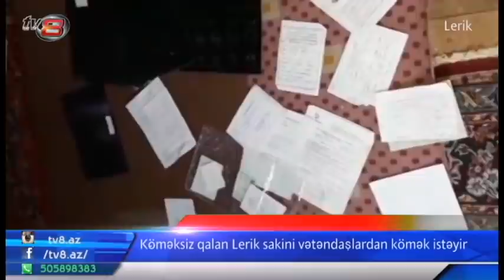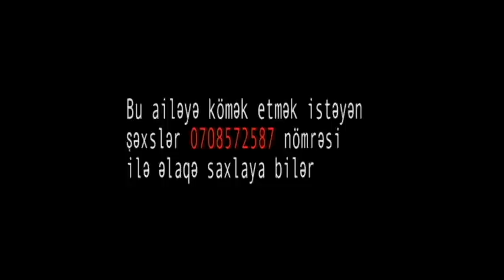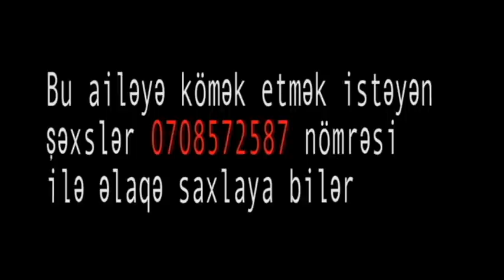"Yalvarıram, xəstə uşağımı, yoldasımı sağaltmağa kömək edin"-Lerikdə vətəndaş fəryad edir